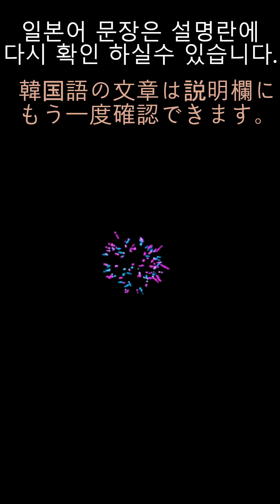《天気の中の韓国語》 | (お天気キャスター) 이귀주 | 6月9日(日) 午前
-따뜻한 날씨가 이어지면서 서울에도 벚꽃이 절정에 달했습니다.
오늘은 어제와 달리 하늘이 다소 흐리겠지만
날은 여전히 포근해서 꽃구경 하기에 큰 무리는 없겠는데요.
(暖かい日が続き、ソウルでも桜が見ごろになりました。
今日は昨日と違って空が多少曇ってると思いますが
日は相変わらず暖かいので、お花見には大して無理はないでしょう。)
(아타타카이 히가 츠즈키 소오루데모 사쿠라가 미고로니 나리마시타
쿄오와 키노오토 치갓테 소라가 타쇼오 쿠못테루토 오모이마스가
히와 아이카와라즈 아타타카이노데
오하나미니와 타이시테 무리와 나이데쇼오)

(이귀주 기상캐스터)